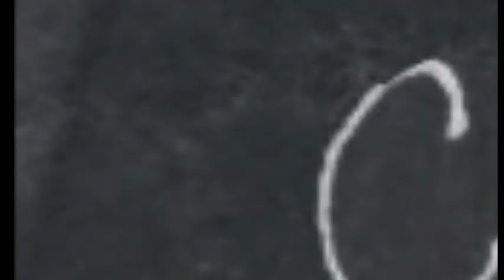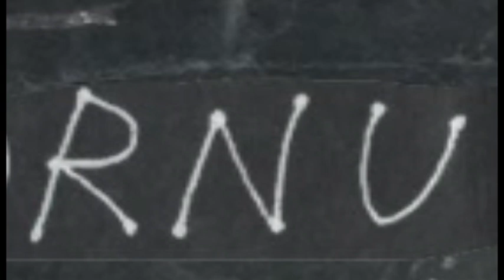CORNUTO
Skaters: Štěpán Bareš, Adam Löfler, Mikuláš Konrád, Vašek Báča, Jirka Huleš, Šimon Bareš, Dominik Kirka, Igor Hanečák, Vojta Freitag, Javi

Edit: Jirka Huleš